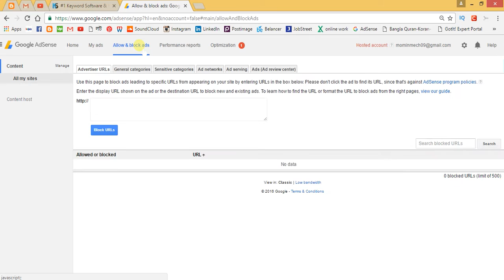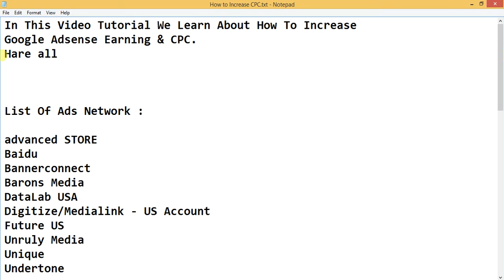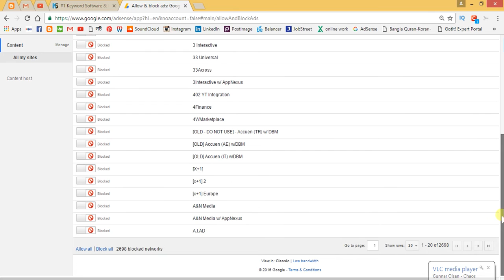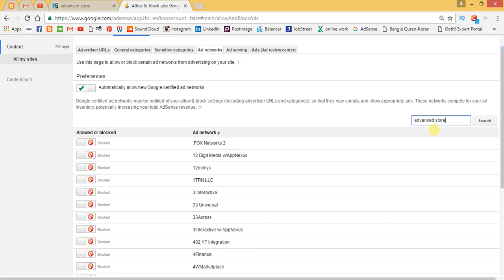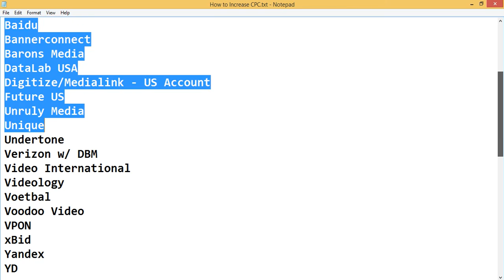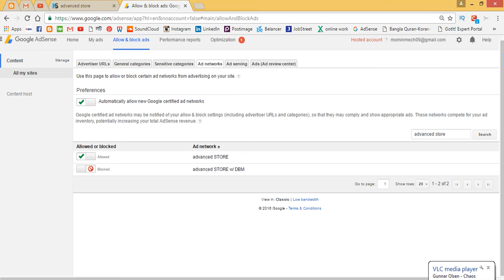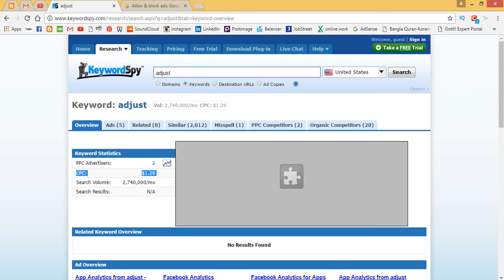What is CPC Increase Tricks || How to Increase Youtube and Adsense CPC Rate 0.05 to 10$ Per Click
This tricks is very essential and best tricks to increase your adsense CPC.
What is CPC  Increase Tricks || How to Increase YouTube and Ad sense CPC Rate 0.05 to 10$ Per Click